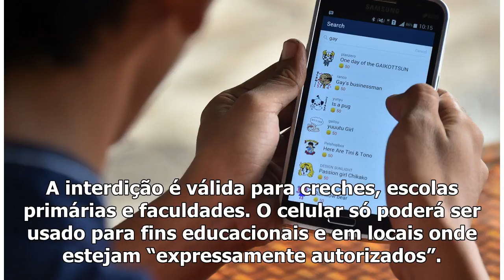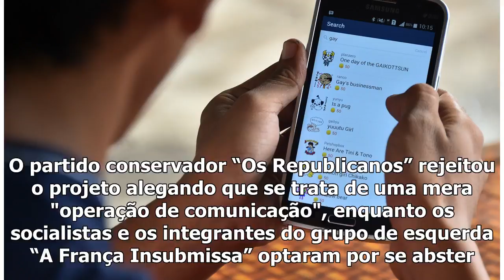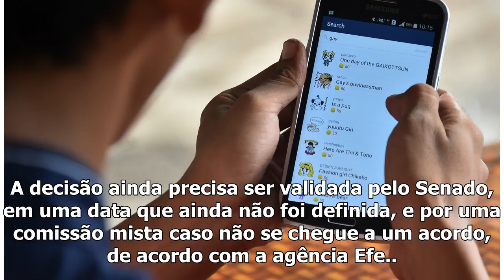[Top Famocos]Projeto de lei que veta on our website about escolas and a group of children Assembl...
[Top Famocos]Projeto de lei que veta on our website about escolas and a group of children Assembleia na França
A Assembleia Nacional francesa aprovou em 1ª votação a interdição do uso de celulares a partir do próximo ano letivo. A medida defendida pelo presiden...